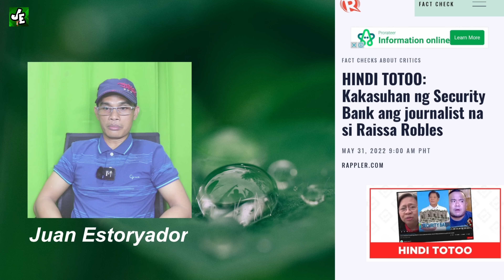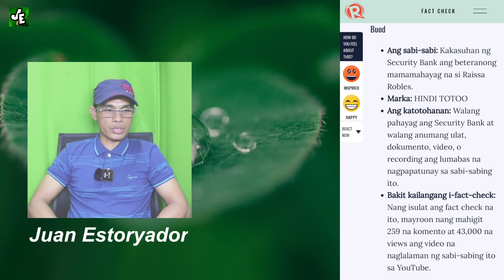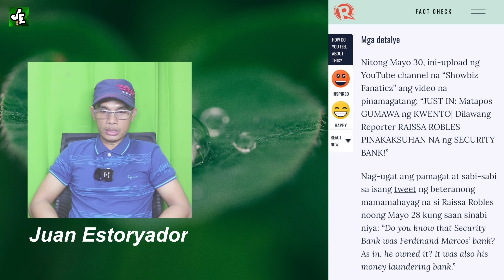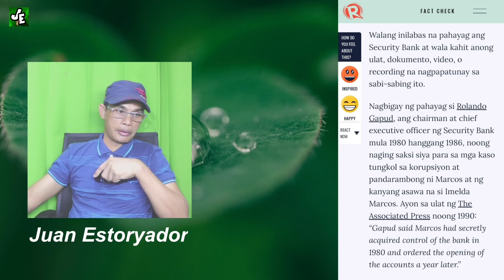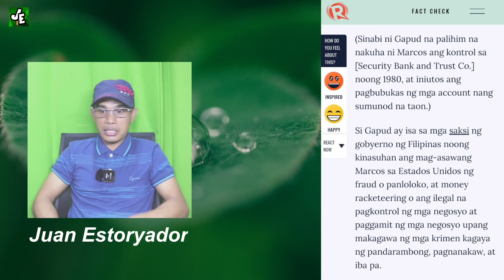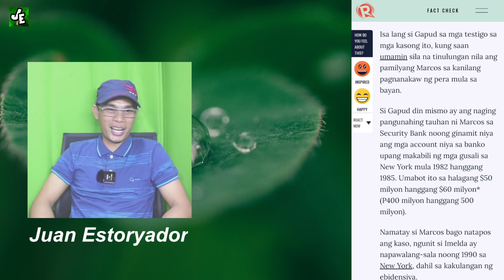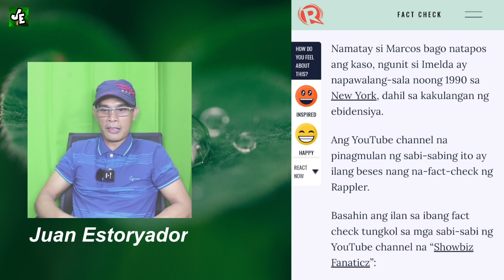Security Bank pag-aari nga ba ng mga Marcos? Bulok na style ng mga DILAW nakalkal ni Thinking Pinoy!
This content is intended purely for educational or teaching purposes, as well as for commentary, cristicism, reaction, documentary and news reporting.